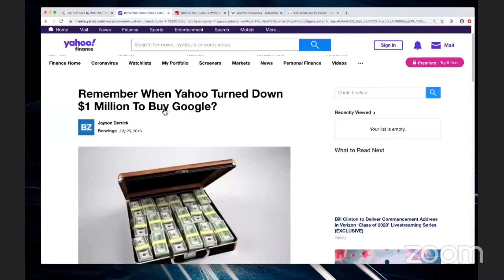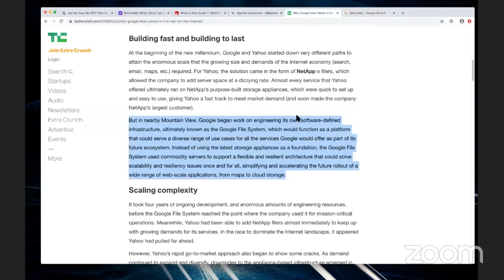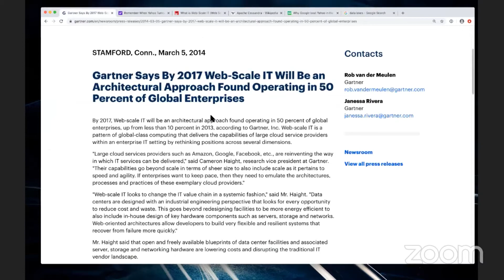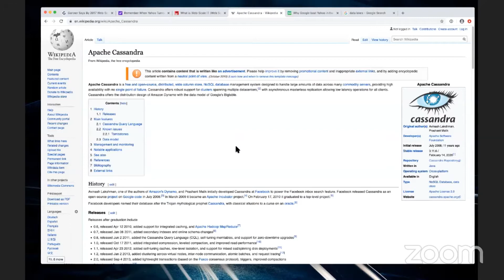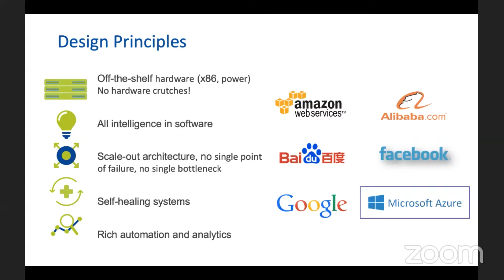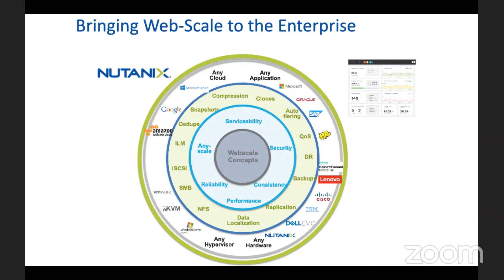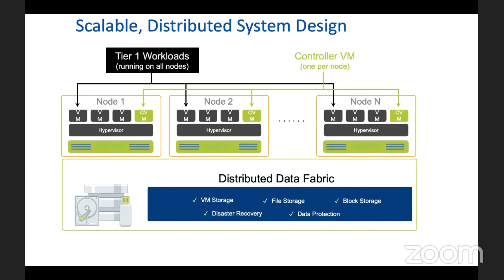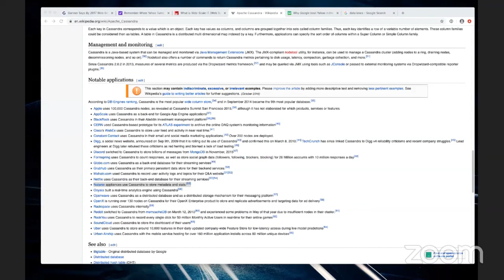Гибридная облачная операционная система Nutanix - решение любых задач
Гибридная облачная операционная система Nutanix - решение любых задач, от небольших проектов до планетарных масштабов
Максим Шапошников, Director Advanced Technology, Nutanix